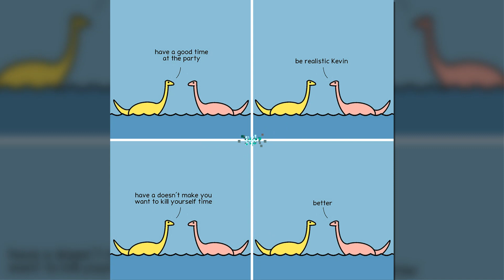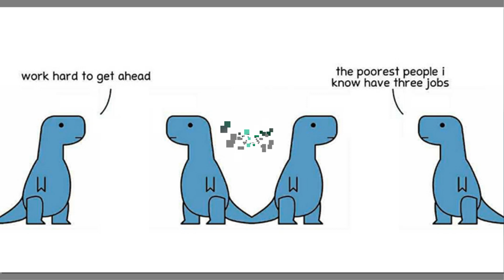Relatable Comics About Mental Health By ‘Dinos And Comics’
It's tough being a dinosaur in the Dinos And Comics series. They're fighting their inner battles, and neither therapy nor a good night's sleep can make it better. But at least they try to look out for each other.
Dinos And Comics doesn't have the sort of action scenes you'd expect from a dinosaur comic after watching Jurassic Park. But it doesn't need to. The lovely characters trying to navigate their complex emotions is enough. Never before have I seen dinosaurs so human, and I absolutely love it. Continue scrolling and give the series a go. It's too good.